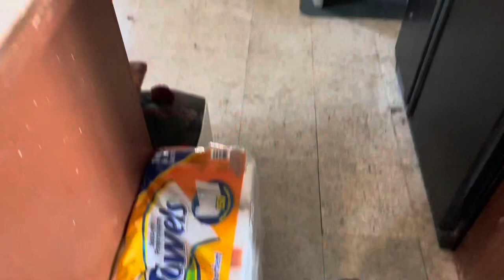Taking in an injured bunny | Vlog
Hey guys! This video did not go as planned lol. This was filmed a few weeks ago so the little bunny has already found an amazing home and is doing so well! If y’all would like to see more vlogs, hit the thumbs up button to let me know!